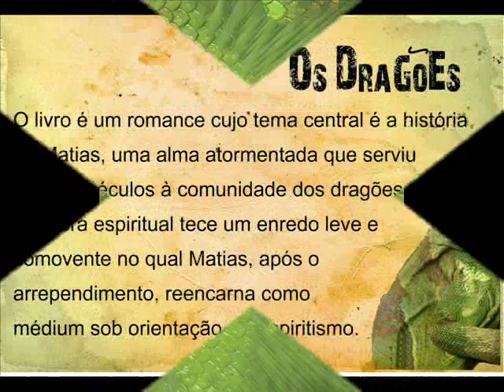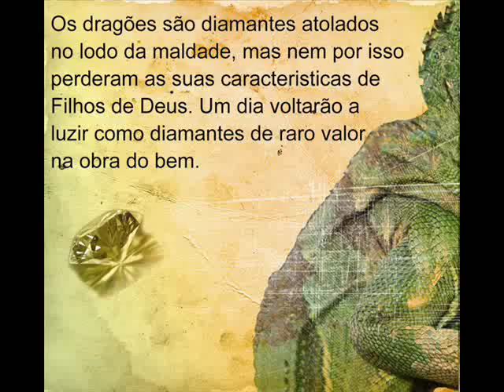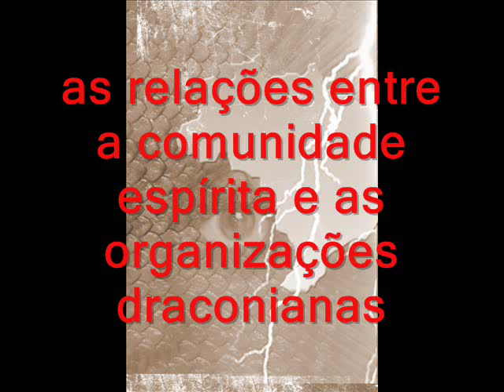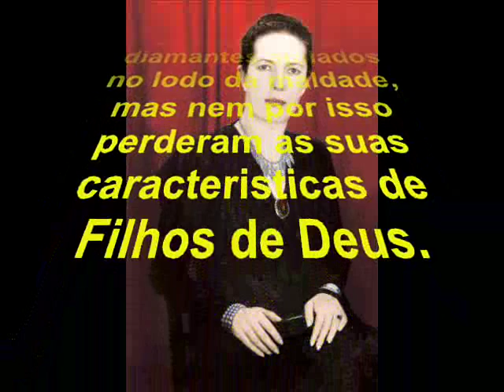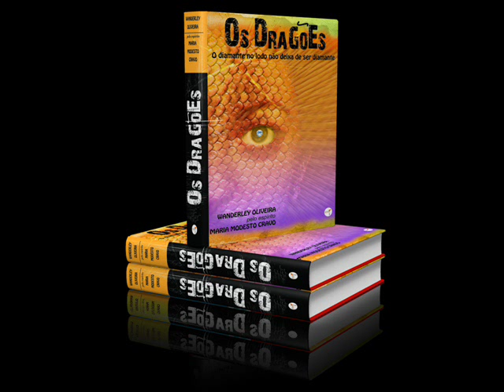Os Dragões Final.wmv